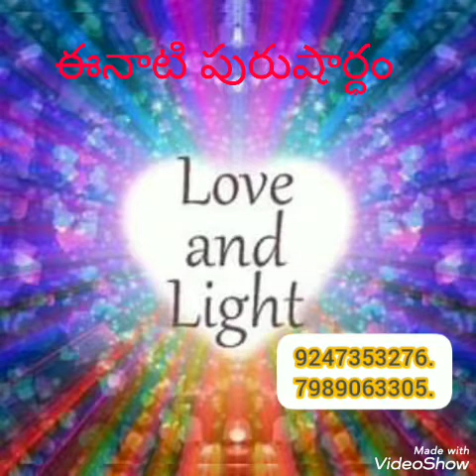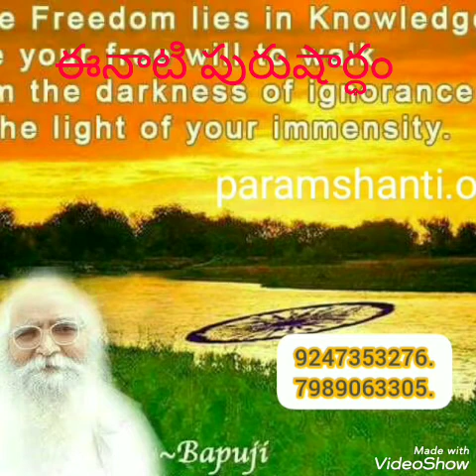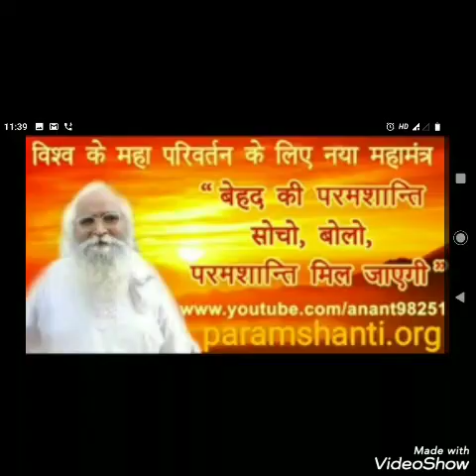*25-8-2019* 🌹ఈరోజు పురుషార్ధం నకు ధారణ పాయింట్లు 🌹